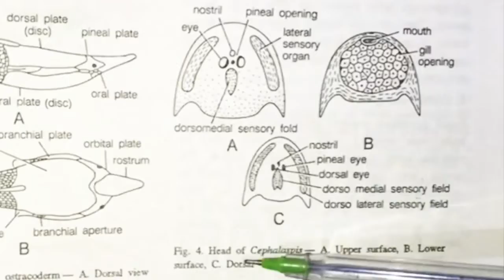Ostracodermi Pt. 2: Detailed Description Of Orders And Affinities- Dr. Kalpana Sharma.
M. Sc. Sem-III, Paper-13D.

Ostracodermi Pt. 2: Detailed Description Of Orders And Affinities.